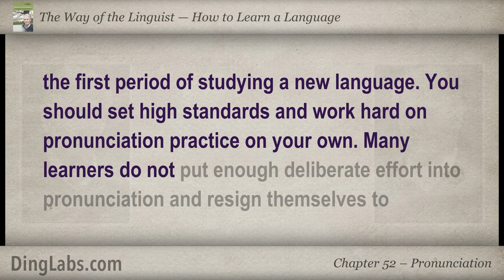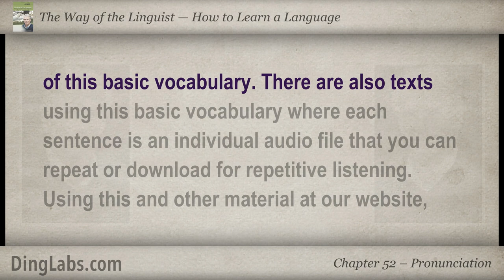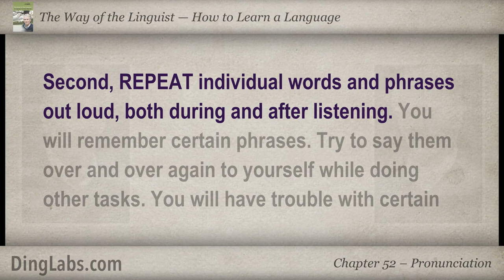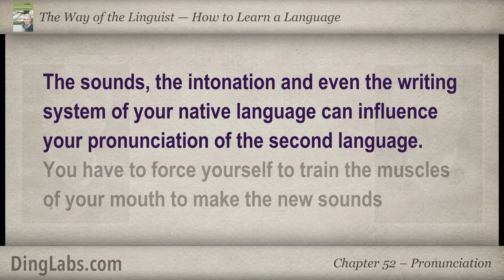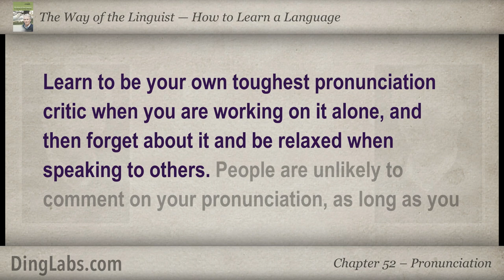52: The Linguist by Steve Kaufmann - How to Learn a Language - Pronunciation